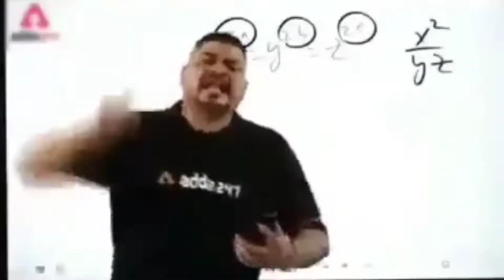Ump headshot trick 🤫 -para SAMSUNG,A3,A5,A6,A7,J2,J5,J7,S5,S6,S7,S9,A10,A20,A30,A50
ump gun headshot trick,
ump headshot tips and trick,
smg gun headshot trick,
ump headshot trick in free fire white ff,
ump headshot,
ump headshot sensitivity,
ump headshot trick white ff,
ump headshot trick in free fire sensitivity,
ump scope headshot trick,
ump headshot trick in free fire,
ump king ff,
ump se only headshot kaise mare,
ump red number tips and trick,
ump se head shot kaise mare,
ump se headshot kaise mara jata hai,
ump se headshot kaise mare,
ump headshot tips and trick video,
ump se red number kaise mare,
ump chala sikhe,
ump se squad kaise mare,
ump only red number trick,

impossible 🎯

1. Garena Free Fire Indonesia Live 🇮🇩
2. Garena Free Fire Brazil Live 🇧🇷
3. Garena Free Fire Brasil Live 🇧🇷
4. Garena Free Fire India Live 🇮🇳
5. Garena Free Fire Singapore Live 🇸🇬